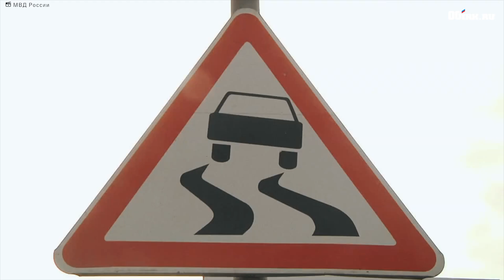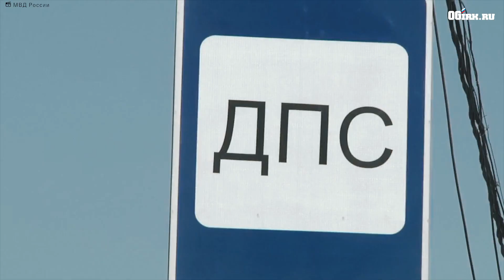Расположение камер фото и видеофиксации на дорогах Иркутской области || КАРТА ГИБДД 2019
На онлайн-карте, на которой отмечено расположение камер фото и видеофиксации, есть информация и по Иркутской области. Теперь легко можно узнать где находится камера в Иркутске и других населенных пунктах региона. К слову,  в 2019 году в регионе установили 10 комплексов «Скат»: 6 на трассе Р-258 «Байкал» в районе Култука, Слюдянки, Утулика, Солзана, Мурино и Новоснежной и 4 на трассе «Сибирь» в Усольском, Зиминском, Тулунском районах, а также в Ангарском городском округе в районе поселка Шароны.